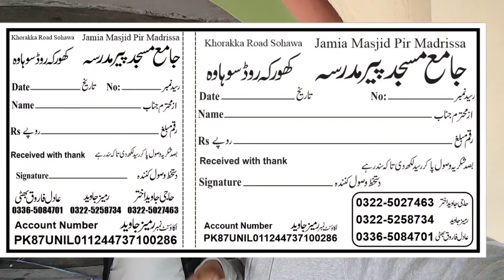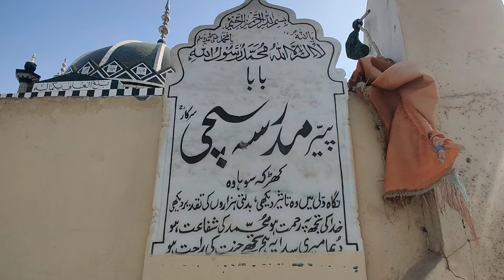Historical mosque of Sohawa village Khorkha under construction